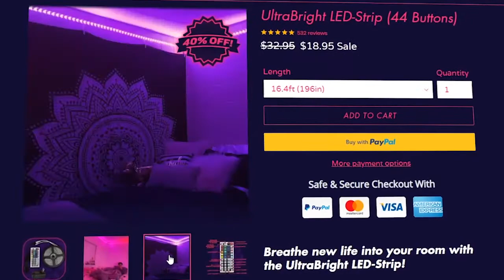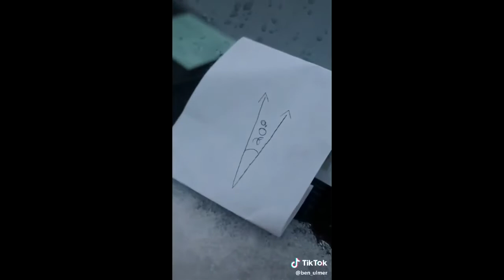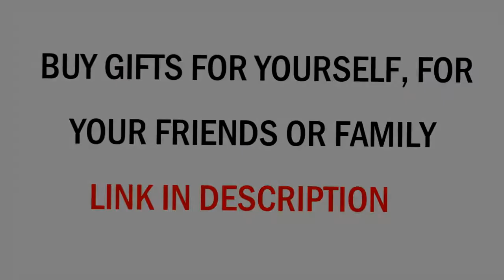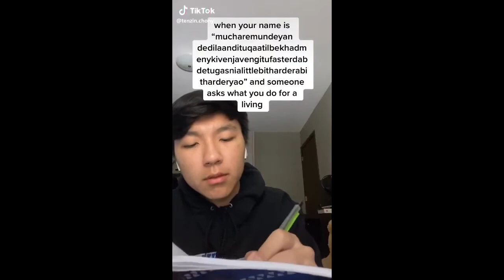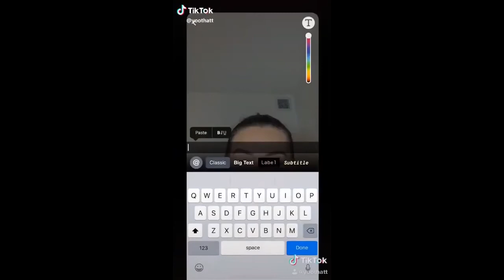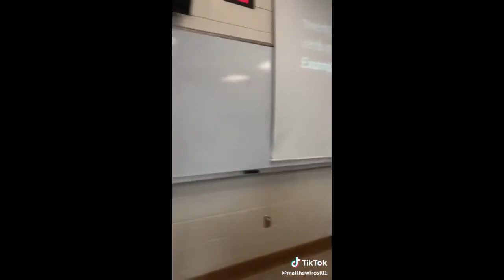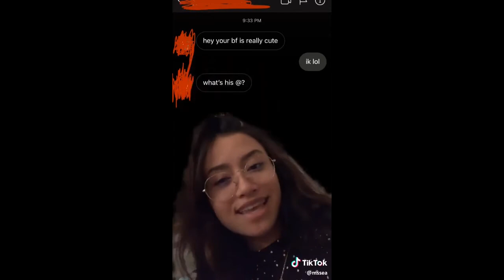watch this if your having a bad day 😅😉🙃